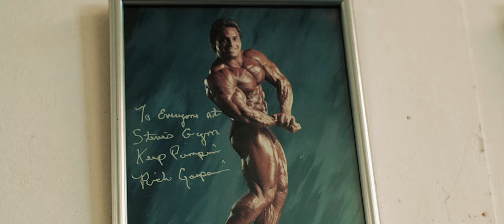Lauran Hibberd - Sweat Patch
Sweat Patch is out now. Rinse it, the way I had to rinse my parents to make it!